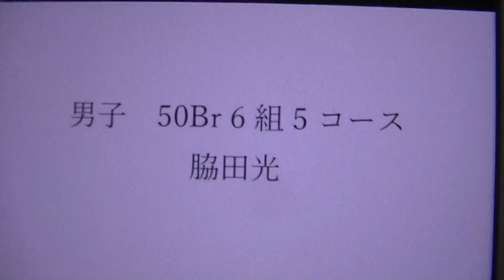冬季公認 50m Br 脇田